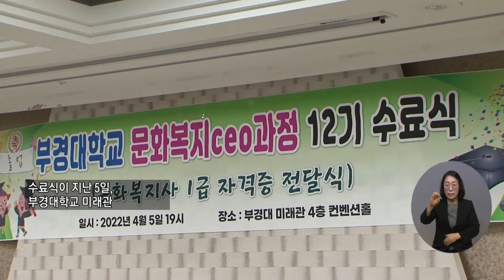복지TV뉴스 1600회 4월 13일 (수) 주요9 ‘국립부경대학교 문화복지CEO과정 수료식’ 열려_황병양 기자